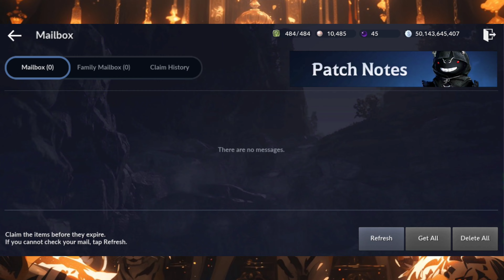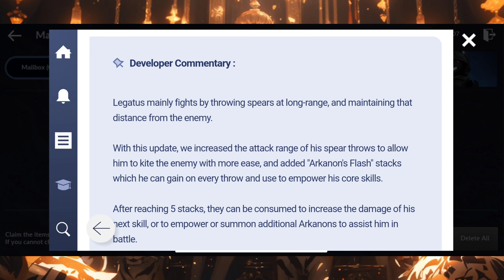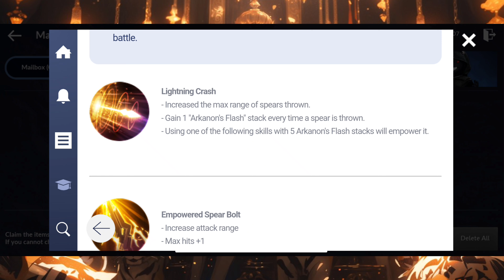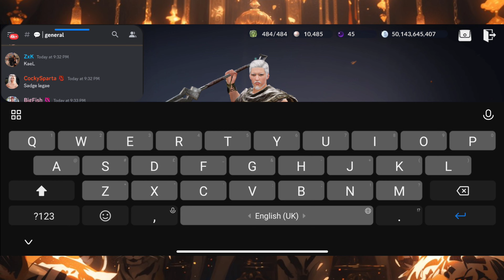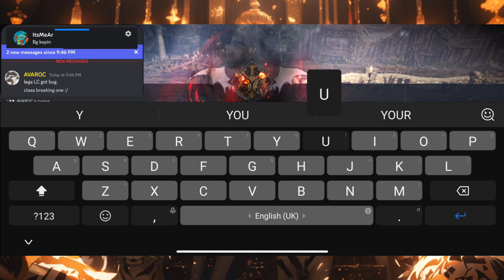BDM • LEGATUS • Buffed, Now GOOD? Or Still GAE?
If ur feeling generous,
Support me @

for the Indonesian Supporters